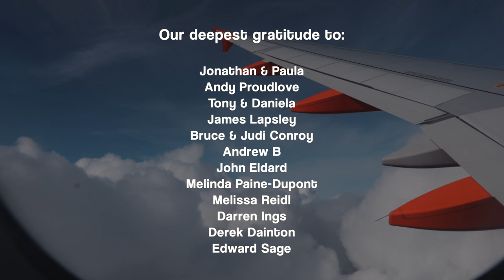I'm Learning a Dangerous Wilderness Skill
Learning a very important and potentially dangerous skill of recognising and picking edible wild mushrooms.

🎬 Episode 111

MUCH LOVE  💜💜